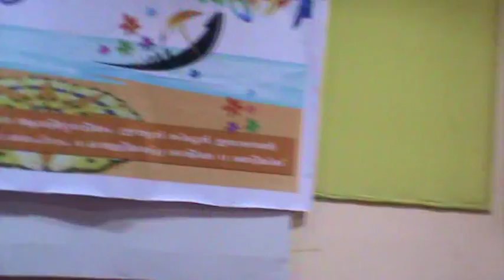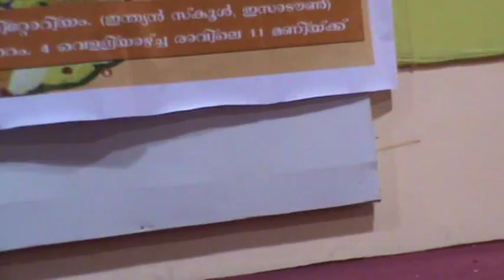Onam 2015 - Ganamela - Mere Sapanon ki Rani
Bahrain St. Paul's MTC Onam Celebrations